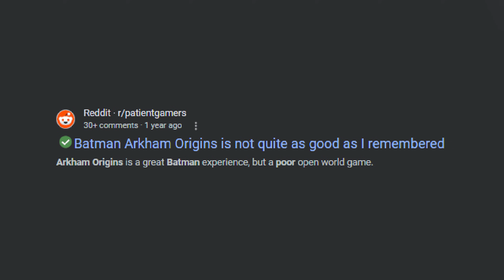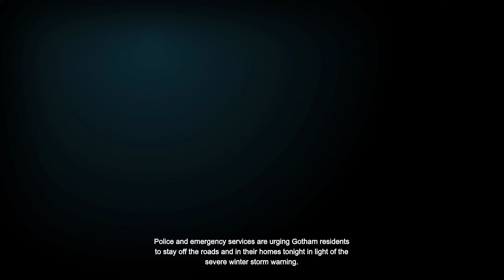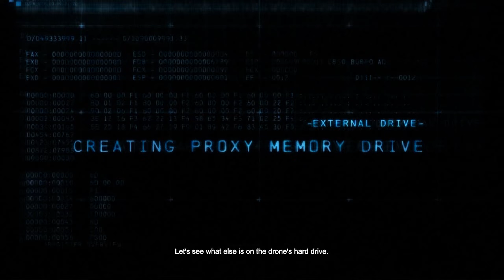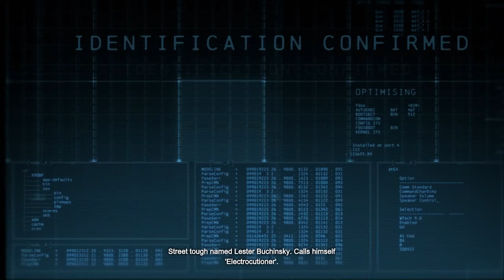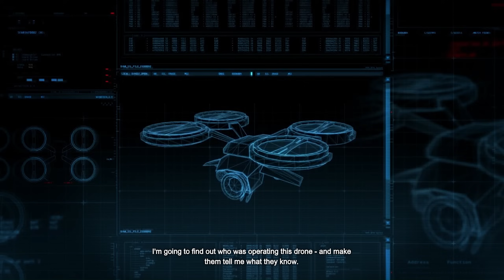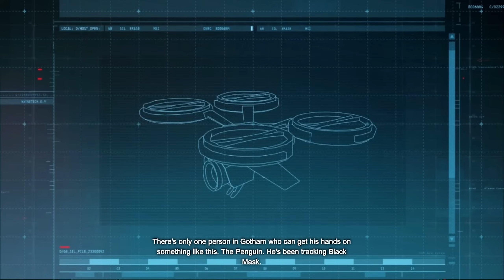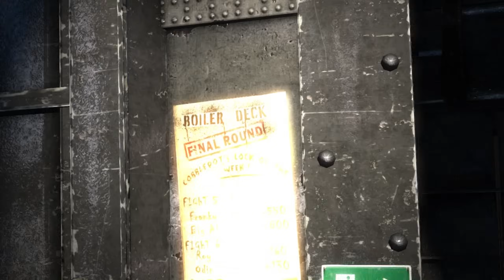So I finally tried Batman Arkham Origins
I've never really heard much about this game but some of you guys said I need to atleast try it.. and I'm glad I did because Batman Arkham Origins does not disappoint